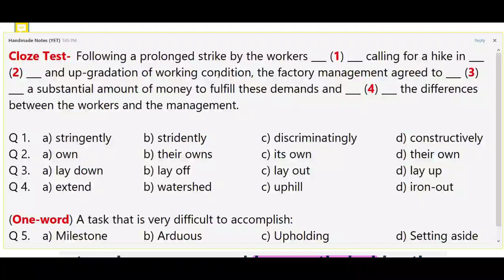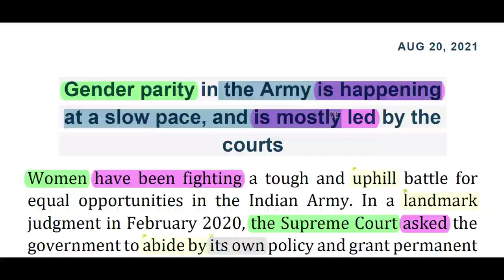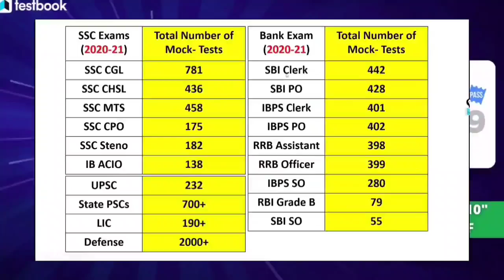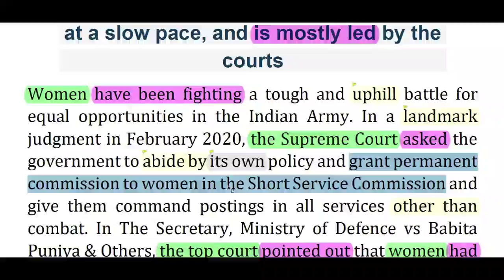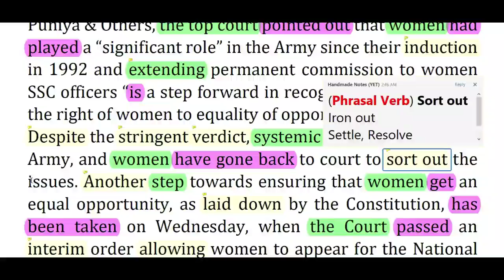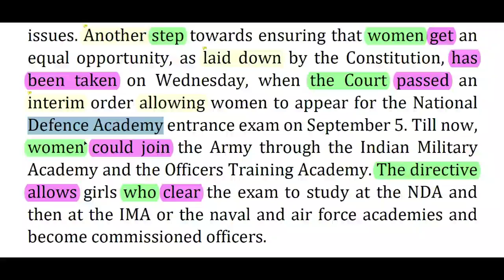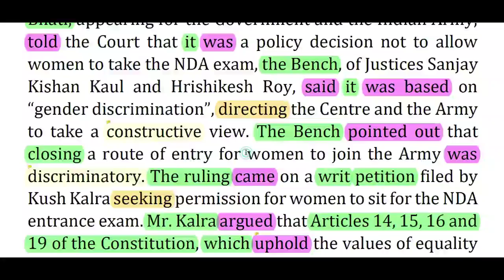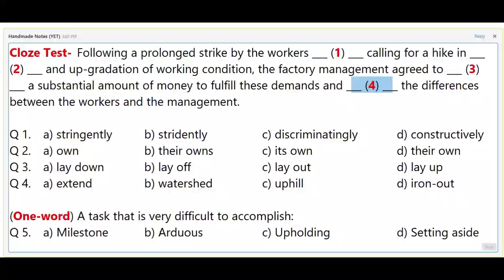The Hindu Editorial Today || The Hindu Newspaper Today || 20 Aug 2021 || Arms and the Women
Contents Covered:
The Hindu